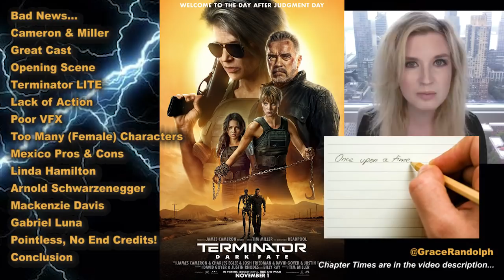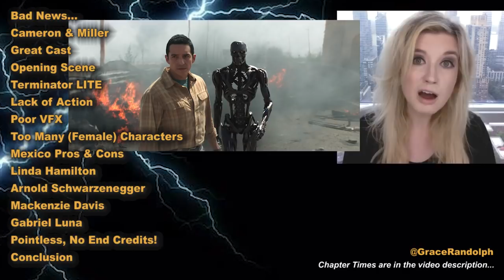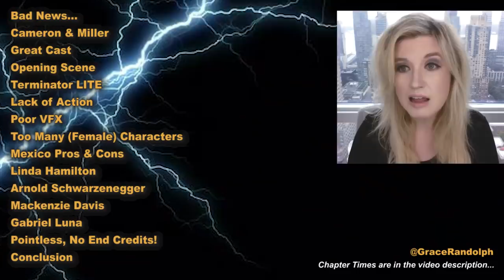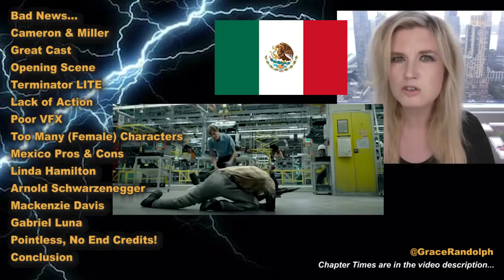Terminator Dark Fate REVIEW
Terminator Dark Fate Movie Review today!  Beyond The Trailer reaction & movie review 2019! Rev 9! Opening scene! Terminator 6!

Terminator Dark Fate Movie Review today! Beyond The Trailer host Grace Randolph's reaction & review of the 2019 movie! Linda Hamilton returns to face the Rev-9! James Cameron and Tim Miller! Should you see the full movie?! Enjoy Terminator 6 in 2019 and be sure to make Beyond The Trailer your first stop for movie and entertainment news here on YouTube today!

CHAPTER TIMES
Bad News - 00:00
Cameron & Miller - 00:27
Great Cast - 1:18
Opening Scene - 1:39
Terminator LITE - 2:12
Lack of Action - 3:10
Poor VFX - 4:01
Too Many (Female) Characters - 4:45
Mexico Pros & Cons - 5:31
Linda Hamilton - 6:24
Arnold Schwarzenegger - 6:45
Mackenzie Davis - 7:23
Gabriel Luna - 7:51
Pointless, No End Credits - 8:07
Conclusion - 8:58